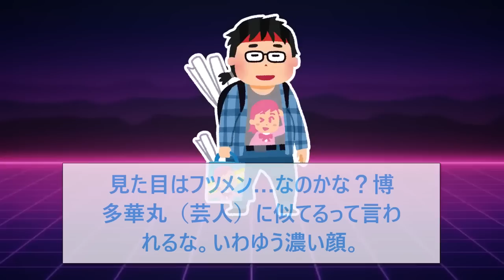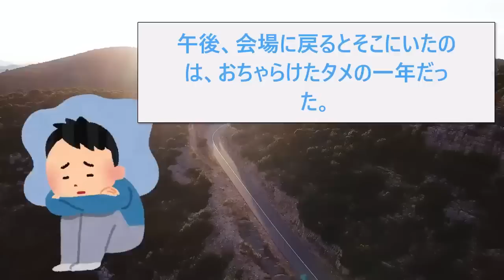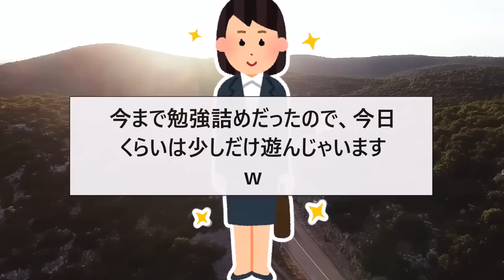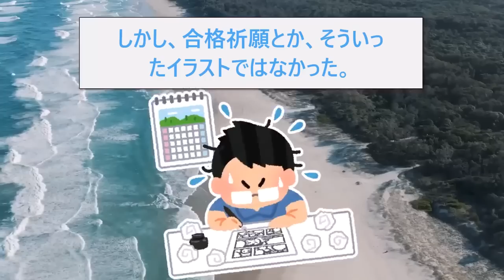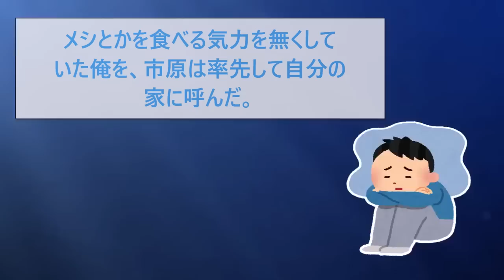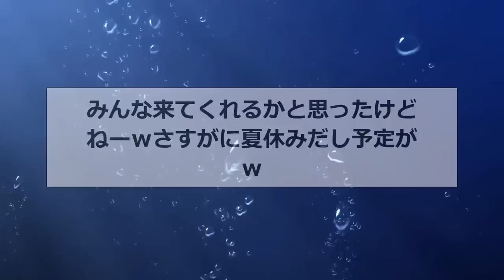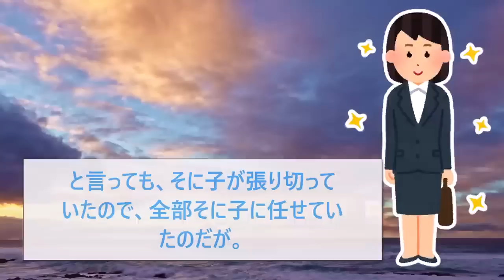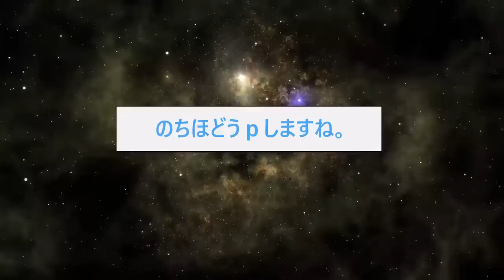【2ch面白いスレ】逆レされたから絵を書き始めたら人生大逆転したったwww【ゆっくり解説】